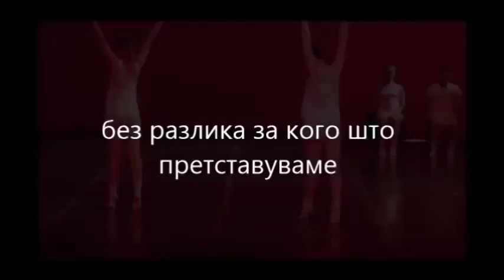Dmbuc Ilija Nikolovski-Luj, nasoka za moderen balet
Minatata ucebna godina bese mnogu uspesna za baletskiot oddel . Osvoeni nagradi na inernacionalni natprevari kaj nas i nadvor od drzavata, mnogu 1vi, 2ri, 3ti osvorni mesta, letni skoli, prestizna Grande Prix, poseteni seminari, realizirani proekti, nastapi. Mnogu vlozen trud , casovi , denovi , proprateni so nasmevki i solzi . Se razbira se so edna cel da se bide podobar , pouspesen , bezrezervno predaden kon nesto sto e mnogu poveke od zadolzenie . Ljubovta , pred se , ne vodi niz ovaa umetnost ...
Taka , sovremenata nasoka  konkurirase na nekolku festivali ,so prestavata " Jas sum ...", od koi se razbira dobi pozitiven odgovor, Srbija, Germanija, Kina, so nasa podrska i paricna pomos, ucenicite ke mozat da zemat ucestvo. No, na nase najgolemo zadovolstvo i vo Makedonija, Skopje, na prestizniot internacionalen festival Mlad Otvoren Teatar, MOT, sto za prv pat se odobruva performans, a ucesnicite da se seuste ucenici. Taka da  od postoenjeto na festivalot, DMBUC " ilija Nikolovski - Luj" za prv pat ke bide del od nego , i se razbira ve pokanuvame da dojdete . Kako najava , mozete da go pogledate kratkoto video vo prodolzenie .

"Jas sum ..." 21 sept ,19h , kino Frosina , MKC
Koreografija : Elena A. Petovik
Muzika : Dragan Dautovski Kvartet ; Piano - Dragana Dautovska ;
Perkucionist - Ratko Dautovski ( izvedba vo zivo )
Konsultant za akterska igra : Dragana Bosnik
Baletski umetnik MOB : Daniel Angelkovik
Ucenici koi ucestvuvaat : Ana Markovska ( student ) ,Hristina Angelovska , Jovana Zajkova , Tijana Tarcugovska , Boban Ruseski , Marija Risteska ,  Simona Papuckoska , Marija Dimitrovska , Nikol Srebrov.